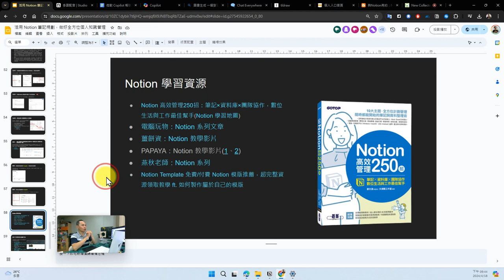12：Notion 學習資源